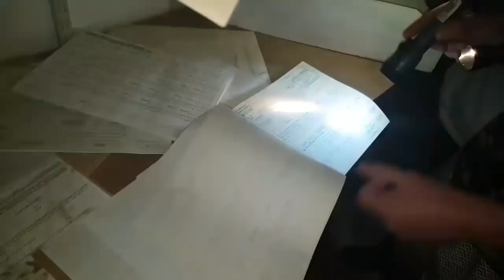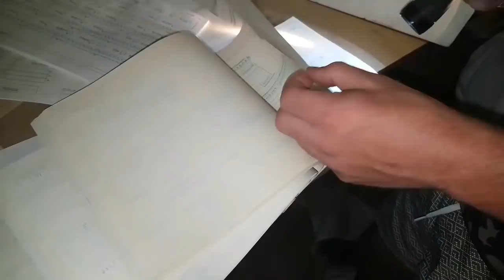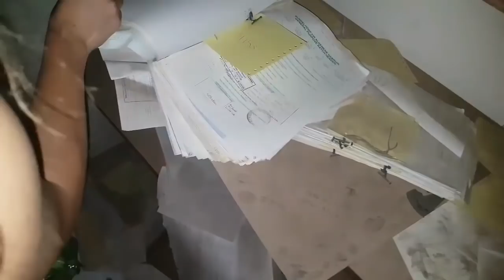KEMPTON PARK HOSPITAL || WHAT DID SHE SEE !?!?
Shout out to daynen , go check him out